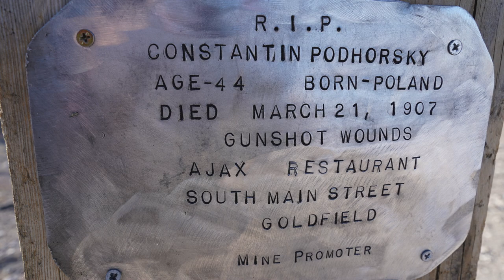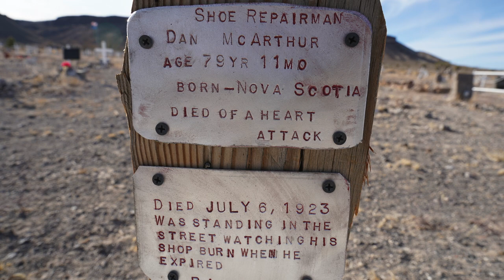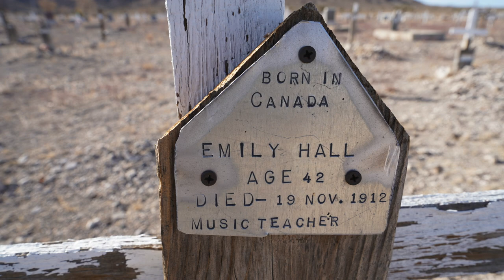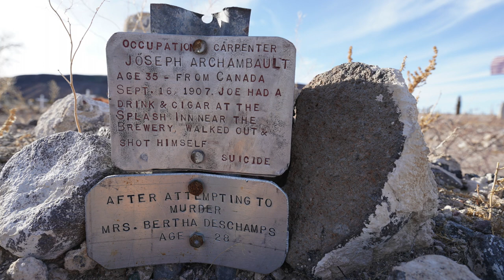🔵 Explorndo Panteon (Goldfield pueblo minero) nevada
Lo entendemos, caminar por un cementerio puede no sonar como el número uno en su viaje a Nevada. Pero, escúchanos cuando decimos que el cementerio de Goldfield está repleto de algunas de las historias más interesantes de Nevada, completamente digno de un vistazo.

ALGUNA HISTORIA DE TRASFONDO
Goldfield se ha reducido a unos pocos negocios abiertos en la actualidad, pero escúchanos cuando decimos que solía ser una de las comunidades mineras más grandes del oeste de los Estados Unidos. Después de todo, no se llamaba el Último Gran Campamento Dorado por ningún motivo. Fiel a la moda de Nevada, la mayoría de las antiguas ciudades en auge se perdieron por incendios accidentales, pero Goldfield lo pasó particularmente mal después de sufrir no solo algunos incendios sino también una inundación, despojando a esta área infinitamente interesante de sus negocios que alguna vez florecieron. Entonces, comprenda que, si bien podría parecer que sucedía mucho aquí, créanos, también sucedió.

De hecho, era un lugar tan animado que atraía a famosos occidentales como Virgil y Wyatt Earp. La extracción de oro fue tan lucrativa que fue uno de los primeros lugares en los que los mineros tomaron medidas como vaciar los tacones de las botas y los picos de hacha para engañar a su propia veta en secreto. Se rumoreaba que el hotel Goldfield inundó los escalones del vestíbulo con champán durante su gran inauguración, el palacio de justicia del condado tenía [y todavía tiene] lámparas Tiffany que adornan las paredes, y la escuela secundaria Goldfield fue una de las primeras en el área en tener comodidades lujosas como fuentes de agua potable y calefacción.

Entonces, ¿qué pasa con un boomtown serio? Un cementerio infinitamente interesante, por supuesto. El cementerio de Goldfield estaba originalmente ubicado en el centro de la ciudad, pero a medida que la población y la infraestructura aumentaron para acomodar a 20,000 personas y el ferrocarril llegó a la ciudad, tuvieron que reubicar el cementerio local. La compañía ferroviaria no quería que los pasajeros bajaran del tren y se subieran a las tumbas, y la ciudad no quería tumbas cerca de su hotel más grande, por lo que un grupo de hombres se reunió para reubicar los restos. Conocidos como los "Ghouls oficiales", este grupo de hombres desenterró los restos en medio de la noche y los trasladó al sitio moderno en las afueras de la ciudad.

Hoy, el cementerio conecta a los residentes de fuera de la ciudad con los antepasados ​​enterrados en Goldfield; Una familia incluso hizo el viaje desde Pensilvania para reemplazar la lápida de su bisabuelo. Para las personas que no están directamente relacionadas con la rica historia de Goldfield, hay muchas tumbas dignas de mención para ver. Tome nota de los marcadores de tumbas históricas que tienen inscripciones que aluden a la causa de la muerte, como "Disparo" o incluso "Hombre muerto comiendo pasta de biblioteca". Curiosamente, Virgil Earp fue enterrado aquí una vez, pero su cuerpo fue exhumado más tarde y trasladado a Oregon.

Para una mirada más profunda a algunas de las historias interesantes asociadas con las personas enterradas aquí, visite el sitio web de Goldfield Historical Society.

Los visitantes deben ser respetuosos en cualquier caso, pero es importante tener en cuenta que el cementerio todavía se usa como el cementerio moderno de Goldfield. Se puede acceder a la sección histórica hasta el fondo a la izquierda. Las grandes piedras blancas, utilizadas como lápidas, facilitan la localización de la parcela.